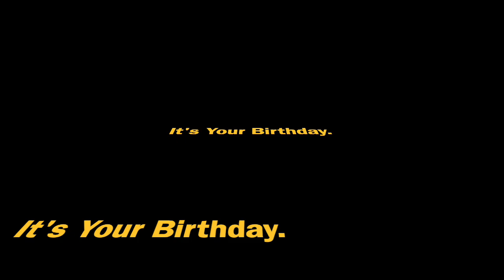Sarah's Birthday 2023 - The Wink of The Eagle's Dream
Jenny, Sarah and I are in a video group chat and Jenny was sending Sarah a million different videos of her singing random loveliness for her birthday (it was a Western Song) and all of her verses were so funny so I decided to write them all down and see if I could make something of it.  I couldn't quite capture her melody because it changed in each video, so I decided to take her lyrics and create this song for Sarah's birthday!  Happy Birthday Sarah!